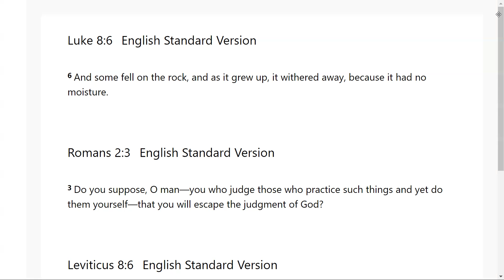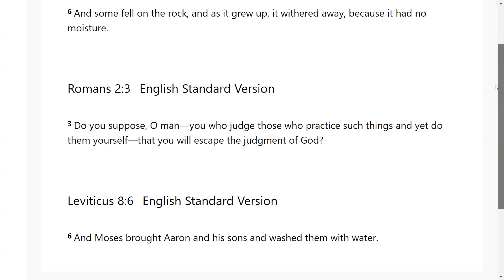Don't Judge, Repent Instead- Go Tell: Scripture from the Lord: Luke 8:6; Romans 2:3; Leviticus 8:6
The Lord very graciously gave us Luke 8:6; Romans 2:3; Leviticus 8:6. I feel that it is a great privilege that God will give us revelation as we dig in and uncover the jewels and treasures of His word.. I pray it is a blessing to you as it was to me. I love you all and I am praying for the fulfillment of your destiny even as the road becomes more narrow in Jesus mighty name!